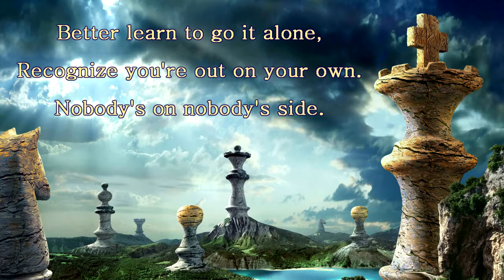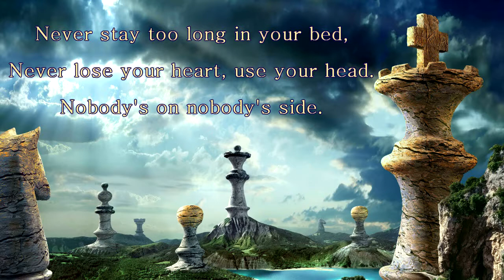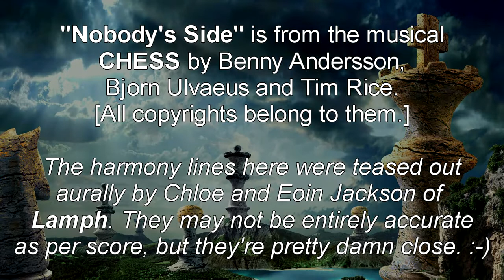Nobody's Side (TOP SOPRANO line) [Chess harmonies]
If you are learning how to sing "Nobody's Side" in harmony, this is the highest of the 5 backing harmony lines (suitable for a soprano voice). While we cannot guarantee that these are accurate as per score, we listened very closely to the two main versions (i.e. Elaine Paige and Idina Menzel) and this is the result of that process.

Vocal arrangement here was teased out by Chloe and Eoin Jackson of Lamph, though the true credit belongs to the geniuses Benny Andersson and Bjorn Ulvaeus, as this is so closely modelled on their original arrangement.